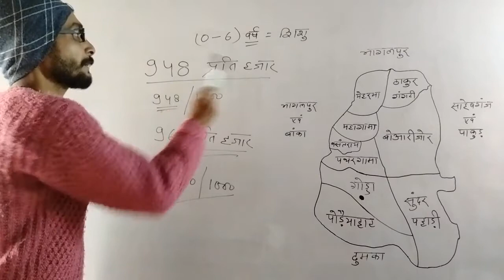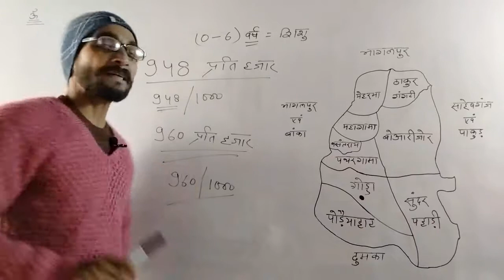What is the infant sex ratio of Godda district ? || godda jila ka shishu linganupat kitna hai ?